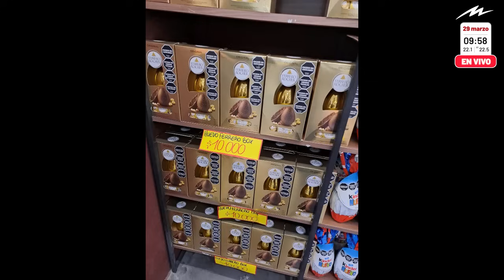El Pase de Eduardo Feinmann y Jorge Lanata: de filósofos y viajes de egresados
Eduardo Feinmann y Jorge Lanata tuvieron un pase completamente diferente entre sus programas.